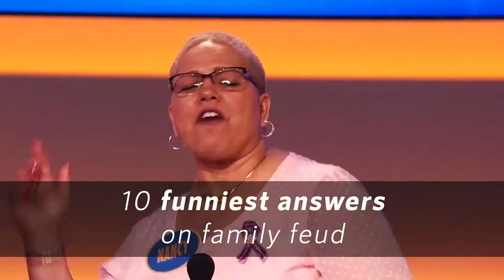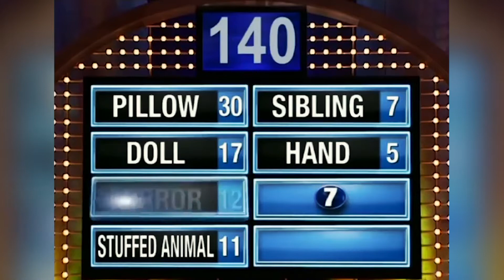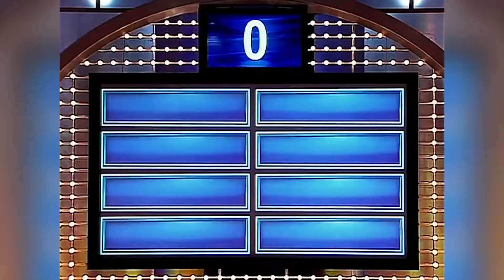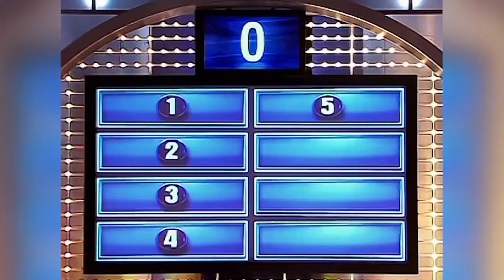The 10 Funniest Answers On Family Feud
Family Feud is a game show where two teams go head to head and try and guess the most popular answers to survey questions. The contestants are under a lot of pressure, and if they can’t handle it, we’ll end up witnessing a pretty ridiculous answer. Because this program has been around since the 70’s there have been tons of funny moments.

FilmShack's many Top 10 videos on Movies, TV, Pop Culture, Celebrities, Superheroes, Recommendations, Viral Hits, Box Office Hits, Video Games, Breakdowns, Entertainment, Reviews and more for all of you Film Fanatics.